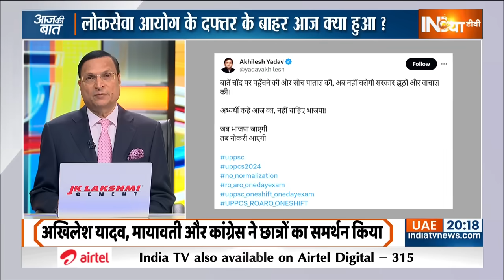Prayagraj Student Protest: लोकसेवा आयोग के दफ्तर के बाहर आज क्या हुआ? | CM Yogi | News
Prayagraj UPPSC Aspirant Protest: प्रयागराज में आज दूसरे दिन भी यूपी लोकसेवा आयोग के फैसले के खिलाफ स्टूडेंट्स का प्रोटेस्ट जारी है. कल पूरी रात हज़ारों छात्र आयोग के दफ्तर के बाहर जमे रहे. इस वक्त भी नारेबाजी हो रही है